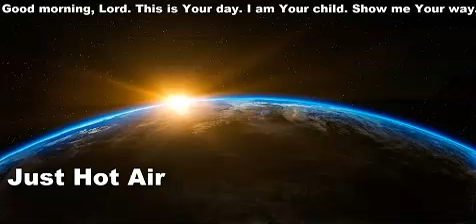588 - Just Hot Air - Nehemiah 6